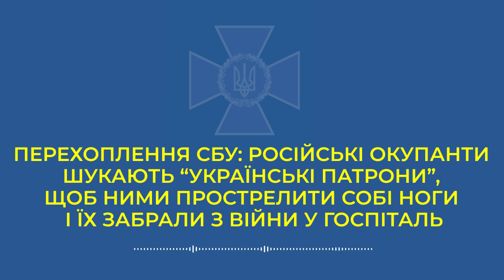Російські окупанти шукають «українські патрони», щоб прострелити собі ноги і потрапити в шпиталь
Российские оккупанты ищут «украинские патроны», чтобы прострелить себе ноги и попасть в госпиталь
Russian occupiers are looking for "Ukrainian ammunition" to shoot themselves in the legs and get to the hospital